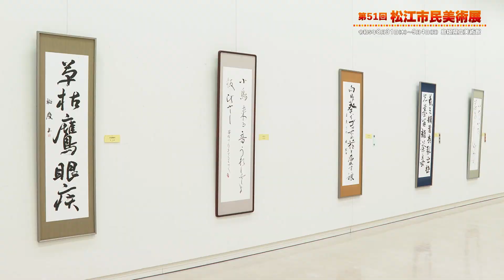【まつえダイアリー】第51回松江市民美術展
「松江市民美術展」は、半世紀以上にわたり、島根県松江市民の美術展として親しまれている公募展です。
「書」「日本画」「洋画」「写真」「工芸」の5部門に、毎年多くの市民の方が出品されます。
入場は無料であり、気軽に芸術文化に触れることができる美術展です。
毎年開催していますので、松江に芸術の秋の訪れを告げる「松江市民美術展」にぜひお越しください。

会期：令和5年8月31日（木）～9月4日（月）
開催場所；島根県立美術館